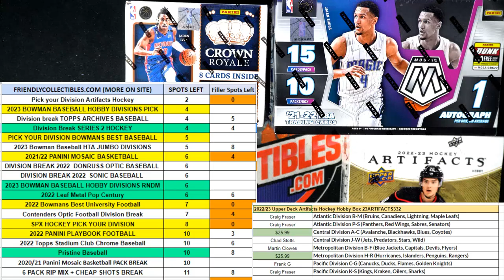FILLER B for 22BOWBEST211